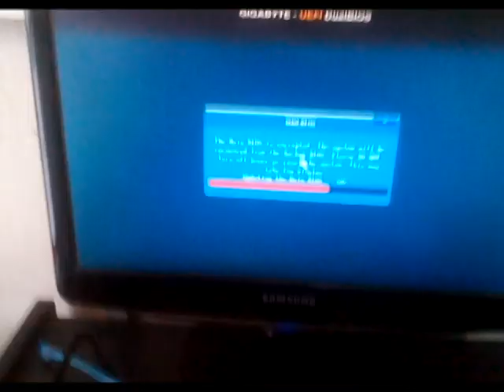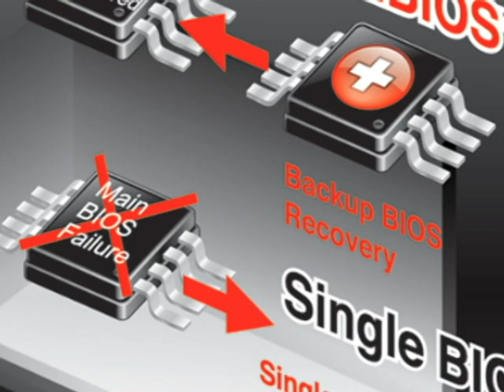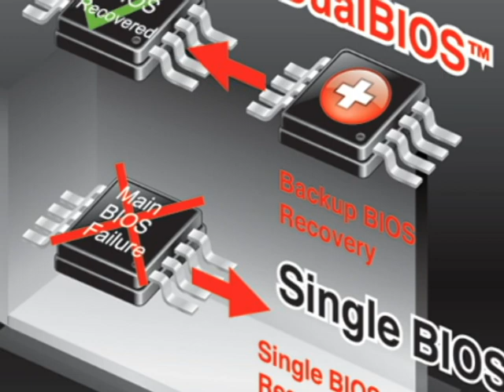gigabyte dual bios | অটমেটিক bios রিকভার হলো | Informatic | Tech Teacher Ruhul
Mr. Ruhul Amin.  He is computer technician, graphic designer, computer teacher, a good typer in word processing.